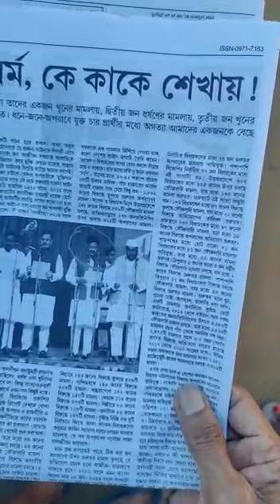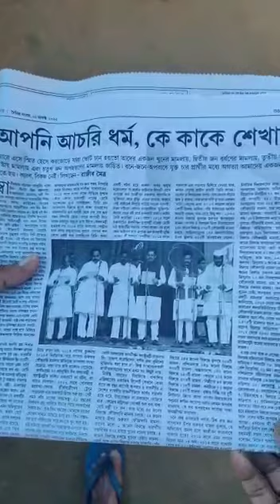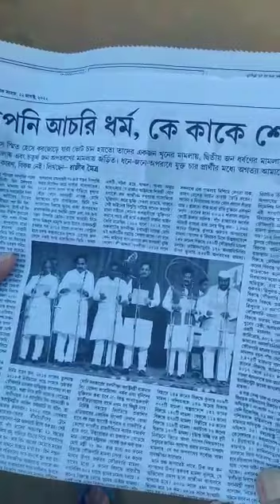736 A fateless Voter.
736    A fateless   Indian  Voter.